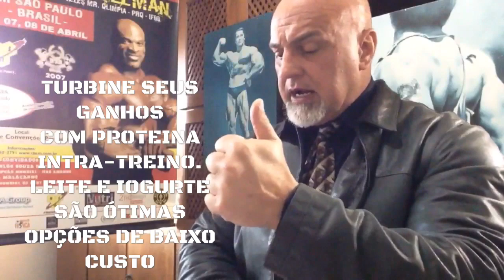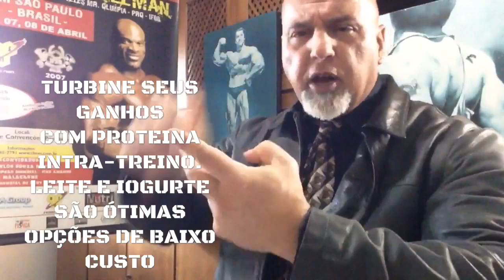TOMAR PROTEINA DURANTE O TREINO : O QUE NUNCA TE CONTARAM (leia descricao video)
SUPER PROMOÇÕES DOS NUTRACÊUTICOS QUE EU USO DIARIAMENTE.

ATENÇÃO : BCAA NÃO RESOLVE. DEVE SER PROTEINA COMPLETA OU SEJA TODOS OS AMINOÁCIDOS ESSENCIAIS LEMBRANDO QUE A PROTEINA COMPLETA CONTEM MUITO MAIS QUE 8 AMINOS ESSENCIAS ( ou 9 dependendo do ponto de vista )

ESTUDO DESTE VIDEO
IS THERE A NEED FOR PROTEIN INGESTION DURING EXERCISE?
INSIDE VIDEO TAGS
carnitina
whey
creatina
aerobio
bcaa
rich villela
chocolate
Cross fit
gordura
arnold
perder peso
hiit
jejum intermitente
perder gordura
glutamine
proteina